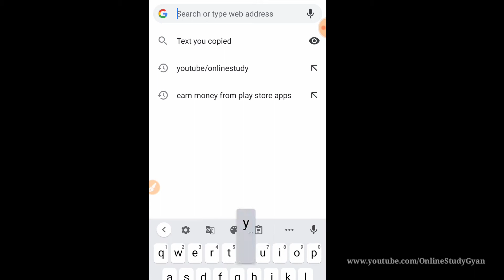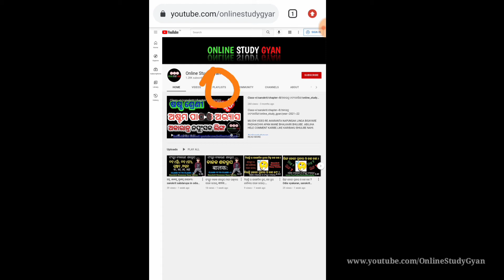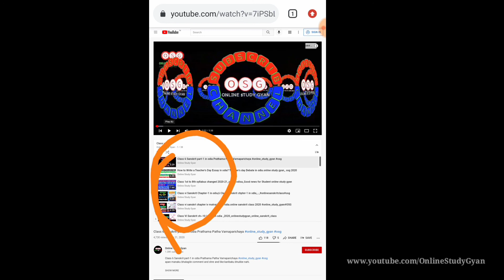How to find any YouTube playlist video from Chrome browser? YouTube playlist video kaha se milega?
How to find YouTube playlist video in Chrome browser? YouTube playlist video kaha se milega?

ସମସ୍ତ ଛାତ୍ରଛାତ୍ରୀ ଏହି YouTube Channel ରେ ଆମ ସହିତ ଯୋଗ ଦିଅନ୍ତୁ କାରଣ ଆମେ ଏହି Channel ରେ ଓଡିଆରେ ସଂସ୍କୃତ ଶିକ୍ଷା ଦେବୁ |

Online sanskrit Class in odia join us and stay with us .

How to find saved playlists on YouTube app
YouTube my playlist history
How to create playlist in my YouTube channel
YouTube videos
How to make a playlist on YouTube mobile
can't find my playlist on youtube
How to make a playlist for free
How to make a playlist on YouTube on a chromebook
videos, playlists channels about
balaka shabd roop
balaka vibhakti
balaka sanskrit table
balaka shabda
balaka sanskrit
balaka sabda
Online Sanskrit Class vi to x
Class 9 Sanskrit  book answers
odisha 10th class sanskrit book pdf
sanskrit online classes
sanskrit online classes near me
online sanskrit class 10
sanskrit online learning
sanskrit online test class 7
sanskrit ganga online class
sanskrit online test class 10
sanskrit ki online class
cbse online sanskrit class 10
online sanskrit degree course
sanskrit online course
sanskrit online study
sanskrit online course free
sanskrit online learning free
sanskrit online test for class 6
sanskrit online lessons
online sanskrit courses in india
sanskrit online courses
online sanskrit shloka classes
online sanskrit speaking course
class 9 sanskrit online test
online sanskrit course with certificate
sanskrit online tutorial
sanskrit online teaching
sanskrit basic class
sanskrit online test class 8
sanskrit book for class 8 online
cbse online class 9 sanskrit

ବନ୍ଧୁଗଣ, ଯଦି ଆପଣ ଆମର ଭିଡିଓକୁ ପସନ୍ଦ କରନ୍ତିଏବଂ ଯଦି ଆପଣ ଆମକୁ କିଛି କହିବାକୁ କିମ୍ବା ପଚାରିବାକୁ ଚାହାଁନ୍ତି, ତେବେ ଦୟାକରି   ଆପଣଙ୍କର ମନ୍ତବ୍ୟ COMMENT ରେ  ଲେଖନ୍ତୁ, ଆମର ଭିଡିଓ ଦେଖିଥିବାରୁ ଧନ୍ୟବାଦ! ଆମ ଚ୍ୟାନେଲକୁ ସବସ୍କ୍ରାଇବ କରିବାକୁ ଭୁଲନ୍ତୁ ନାହିଁ | କାରଣ ଆପଣଙ୍କର ପ୍ରତ୍ୟେକ ଗ୍ରାହକ ଆମ ପାଇଁ ଗୋଟିଏ ସୁନା ମୁଦ୍ରା ସହିତ ସମାନ |